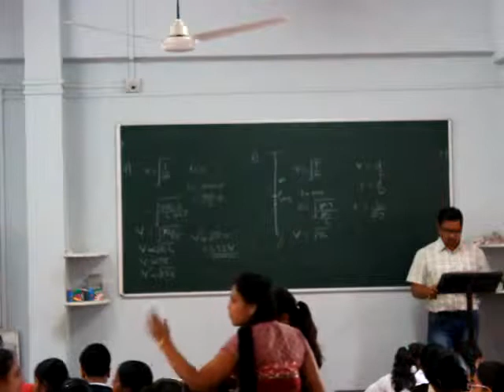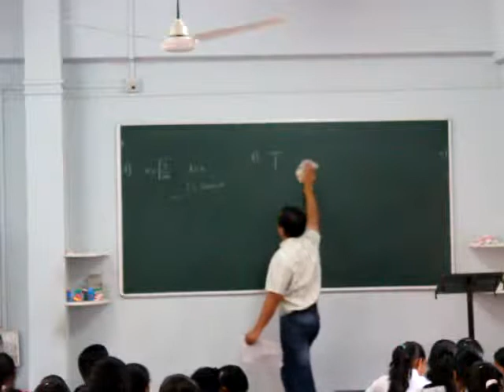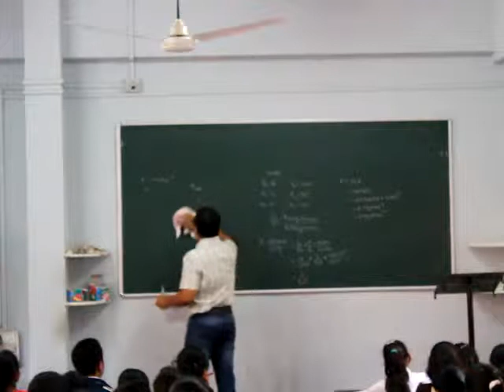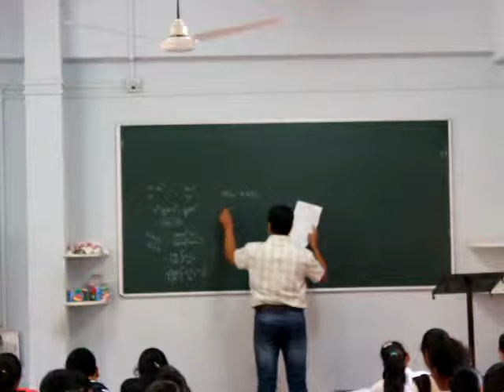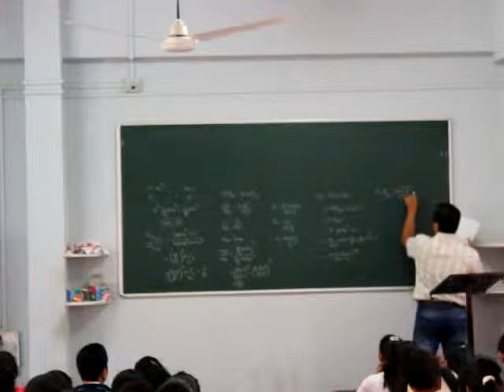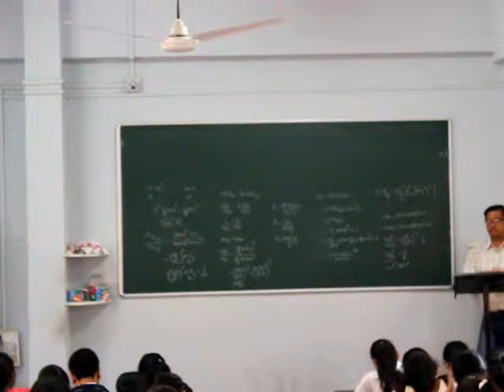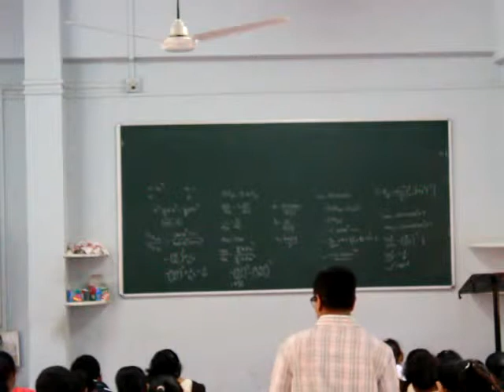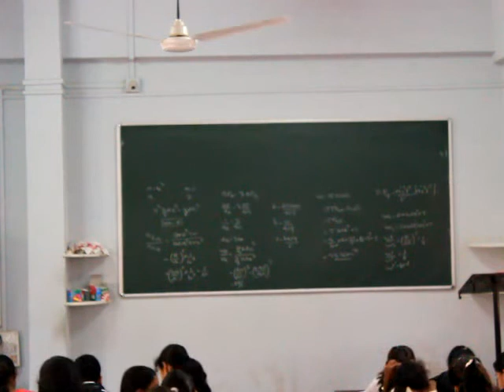JEE Mains Lecture 1 On Gravitation Vineet Sir)